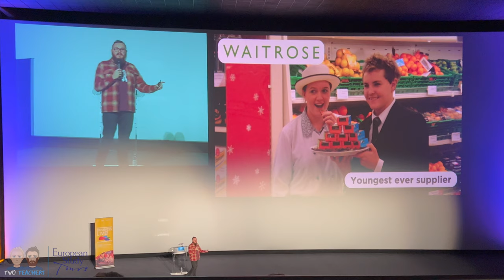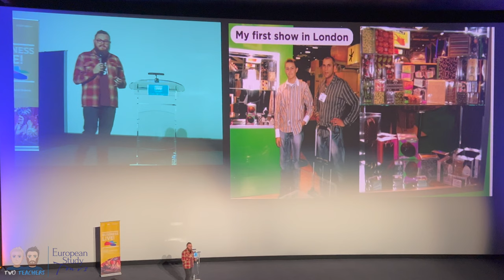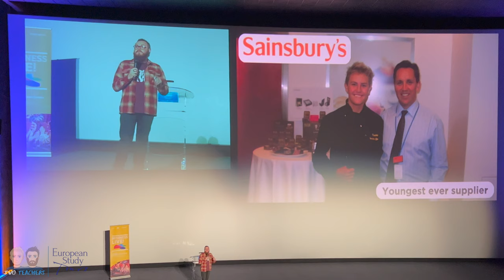Louis Barnett: Becoming Waitrose's Youngest Ever Supplier | Business LIVE! at Disneyland Paris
In this video Louis Barnett discusses how he started his journey as an entrepreneur at the age of 13 and how this led him to become not only Waitrose's youngest ever supplier but Sainsbury's too.

The footage was taken in Disneyland Paris at the Business LIVE! event.

Key moments:

00:10 Meeting at Waitrose head office
01:18 Attending the International Food and Drink Expo
01:35 Becoming Sainsbury's youngest supplier
02:29 Fulfilling a 100,000 unit order